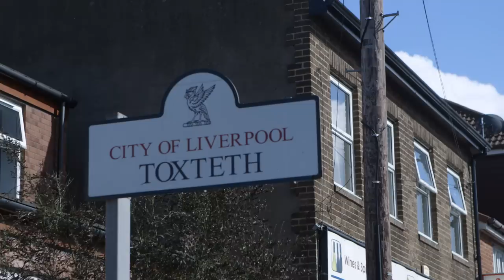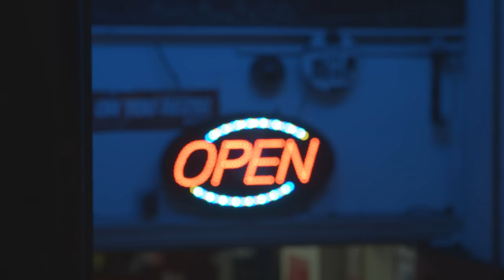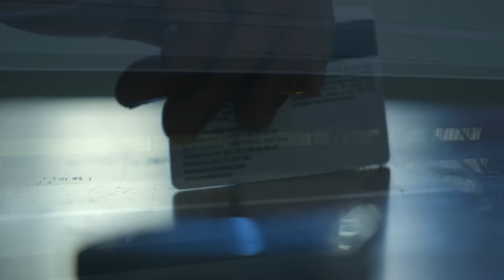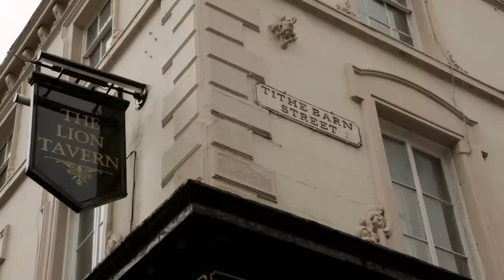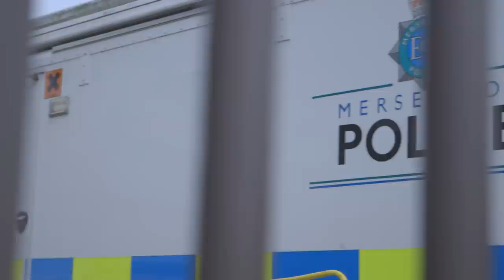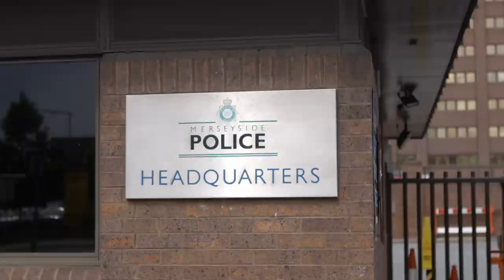This Criminal Made It On To The Sunday Times Rich List 😳 | Gangs of Britain | Real Crime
Looking at the city's gang history, including the life of a 1990s drug lord who made it on to the Sunday Times Rich List.

From "Gangs of Britain"